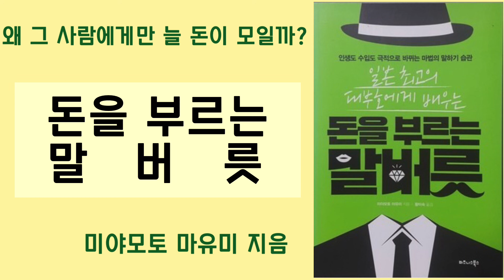[책 읽어 주는 여자] 돈을 부르는 말 버릇/미야모토 마유미 지음 황미숙 옮김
안녕하세요. ' 마음의 서재 ' 입니다. 오늘 소개해드릴 책은 도서출판 비즈니스북스 에서 펴낸 미야모토 마유미 지음 황미숙 옮김의 ' 돈을 부르는 말 버릇 ' 입니다.

*도서출판 비즈니스북스로부터 동의를 구하고 제작 하였음을 알려 드립니다.